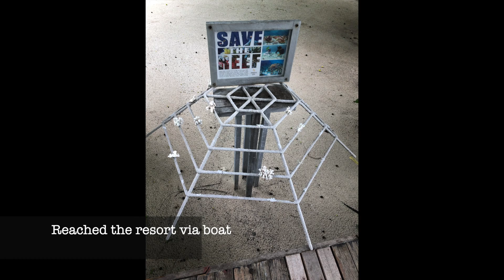Maldives - Beach Suite, Room Tour - Amaya Kuda Rah Resorts “Ep 003”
Room tour of the duplex Beach Suite of the Amaya Resort, you have your own swimming pool, Jacuzzi and beach at your door steps.